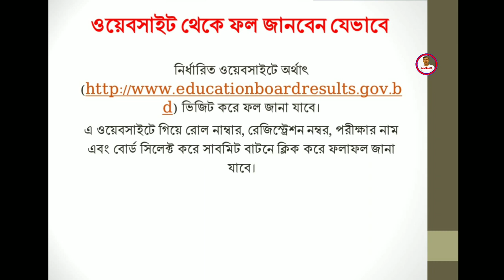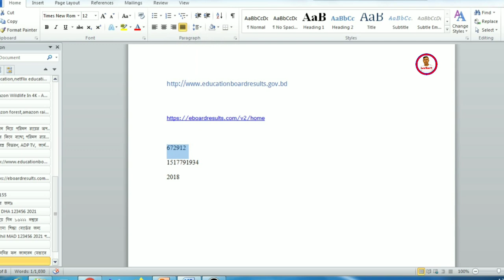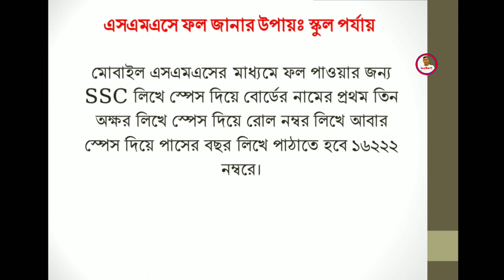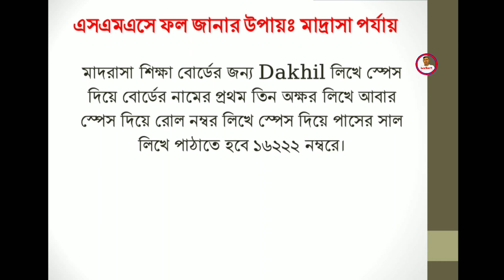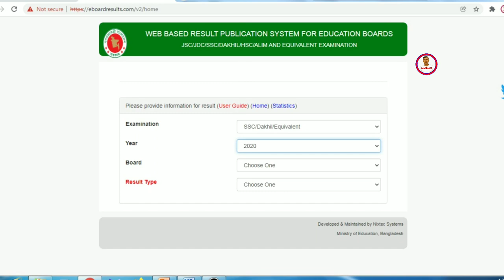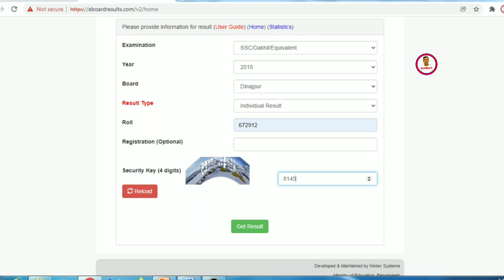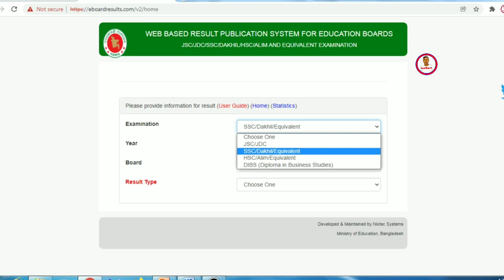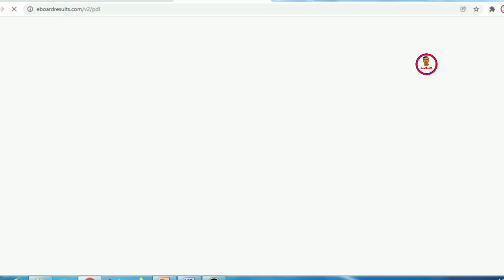How To Get SSC Result By SMS or Website। Dakhil Result By Web। SSC porikkhar Result Kivabe Dekhbo।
এসএসসির ফল জানবেন যেভাবে

এসএসসি ও সমমান পরীক্ষার ফল প্রকাশ করা হবে আগামীকাল বৃহস্পতিবার (৩০ ডিসেম্বর)। প্রধানমন্ত্রী শেখ হাসিনা এই ফলাফল ঘোষণা করবেন। পরীক্ষার ফল একযোগে শিক্ষাপ্রতিষ্ঠান, অনলাইন ও মোবাইল ফোনে এসএমএসের মাধ্যমে জানা যাবে বলে জানিয়েছেন শিক্ষামন্ত্রী ডা. দীপু মনি।

শিক্ষা প্রতিষ্ঠান, পরীক্ষার্থী ও অভিভাবকদের জন্য এসএসসি ও সমমান পরীক্ষার ফল জানার প্রক্রিয়া জন্য তুলে ধরা হলো।

ওয়েবসাইট থেকে ফল জানবেন যেভাবে :
নির্ধারিত ওয়েবসাইট ভিজিট করে ফল জানা যাবে। এ ওয়েবসাইটে গিয়ে রোল নাম্বার, পরীক্ষার নাম এবং বোর্ড সিলেক্ট করে সাবমিট বাটনে ক্লিক করে ফলাফল জানা যাবে।   শিক্ষাবোর্ডের ওয়েবসাইটে রেজাল্ট জানতে প্রায় প্রতি বছর অতিরিক্ত ট্রাফিকের কারণে সার্ভার সংক্রান্ত সমস্যা হয়। তাই ওয়েবসাইটের মাধ্যমে রেজাল্ট জানতে কিছুটা বেশি সময় লাগতে পারে।

এসএমএসে ফল জানার উপায়:
মোবাইলে এসএমএসের মাধ্যমে ফল পাওয়ার জন্য SSC লিখে স্পেস দিয়ে বোর্ডের নামের প্রথম তিন অক্ষর লিখে স্পেস দিয়ে রোল নম্বর লিখে আবার স্পেস দিয়ে পাসের বছর লিখে পাঠাতে হবে ১৬২২২ নম্বরে।
উদাহরণস্বরূপ: SSC DHA 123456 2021 পাঠিয়ে দিন ১৬২২২ নম্বরে।
মাদরাসা শিক্ষা বোর্ডের জন্য Dakhil লিখে স্পেস দিয়ে বোর্ডের নামের প্রথম তিন অক্ষর লিখে আবার স্পেস দিয়ে রোল নম্বর লিখে স্পেস দিয়ে পাসের সাল লিখে পাঠাতে হবে ১৬২২২ নম্বরে। উদাহরণস্বরূপ: Dakhil MAD 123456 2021 পাঠিয়ে দিন ১৬২২২ নম্বরে।